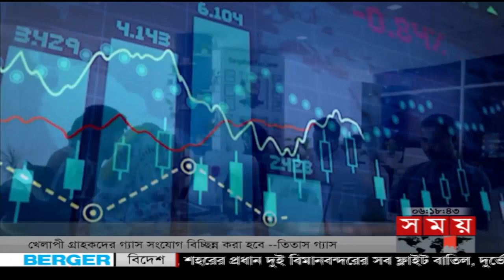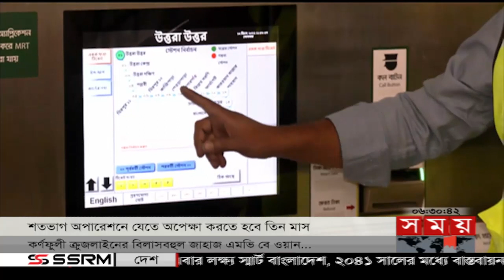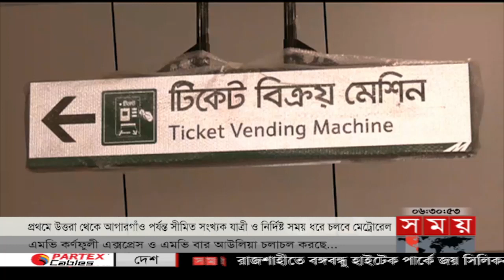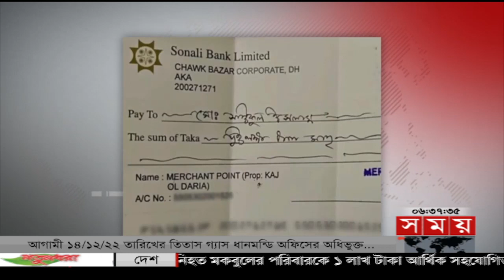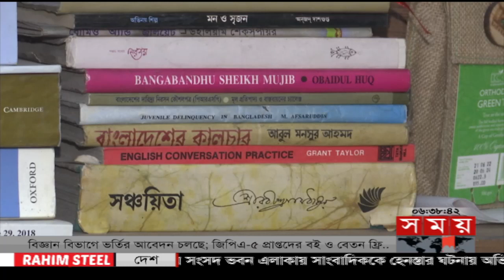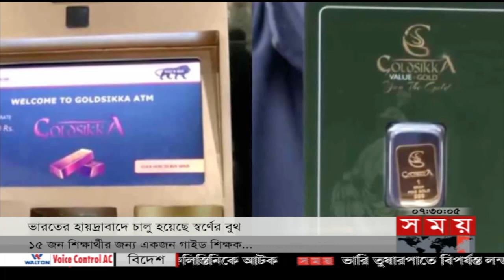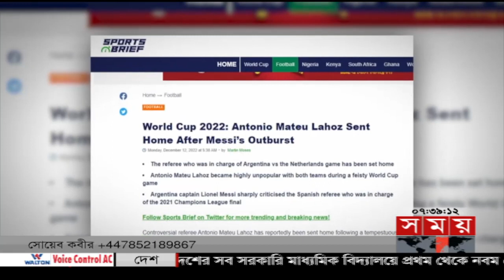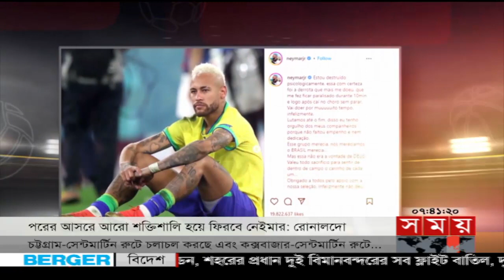ভোরের সময় | ভোর ৬টা | ১৩ ডিসেম্বর ২০২২ | Somoy TV Bulletin 6am | Latest Bangladeshi News